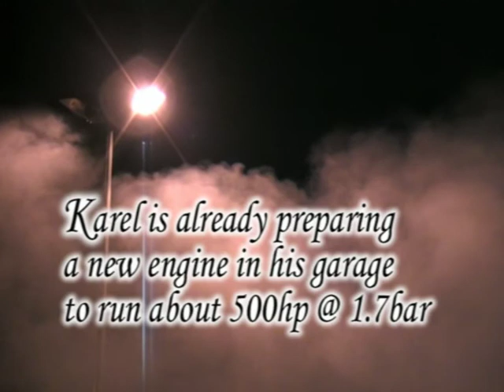Bmw - Burnout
a proper burnout :D